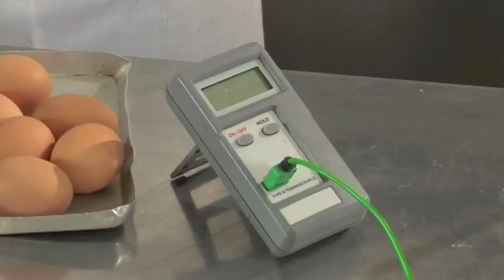NUOVA CARBONARA DOLADA RICCARDO DE PRA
COME SI FA LA CARBONARA UTILIZZANDO INGREDIENTI DI PRIM'ORDINE